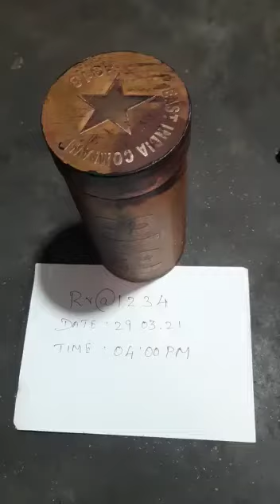British East India Company 1818 Functional Red Mercury@Mysterious Antique World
Rp, Antique meterial,